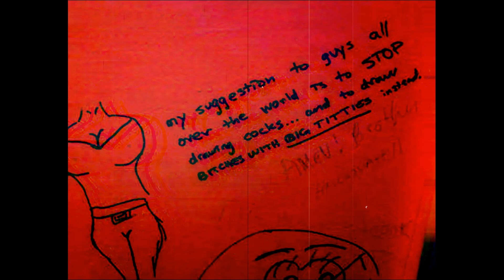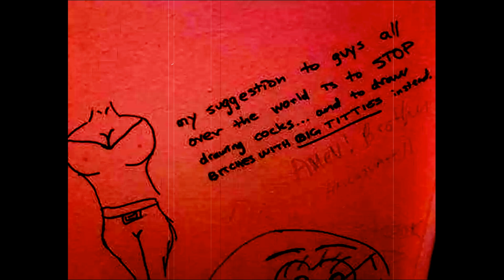The Dogs - "I Met My Baby (Through A Number On A Bathroom Wall)" - Live At Oliver's Erie PA (1983)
"I Met My Baby (Through A Number On A Bathroom Wall)" was the ninth song from the first of three sets at Oliver's on September 30th, 1983~ The Dogs played three sets that night due to their opening act cancelling at the last minute~

This song has been stored away in the Dog Vault for over 40 years until now, and wasn't performed many times before it was ultimately locked away~

Bruce W. Lentz - Vocals
Dean Gleason - Drums/backing vocals
Bill Nicholas - Bass/backing vocals
Tom Weber - Guitar

Oliver's was located at 715 Peach St. in Erie, PA.

The venue is gone, the band is done, but the music.. that's forever!~

New/Old releases coming soon from the Dog Vault, courtesy of the archives of Mr. Dean Gleason/Vic Vinyl/Jack Dog/Jack Bernard himself~ Thank you sir!~